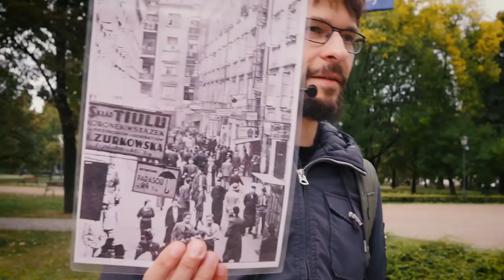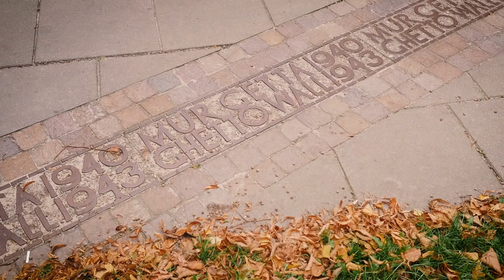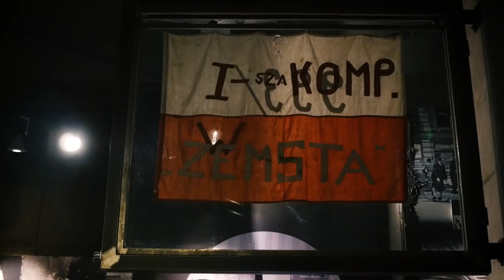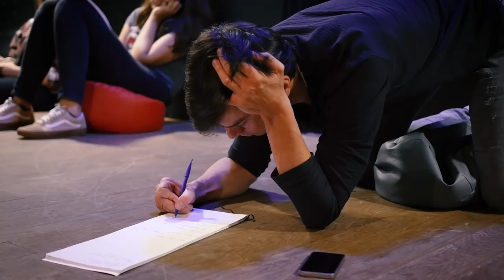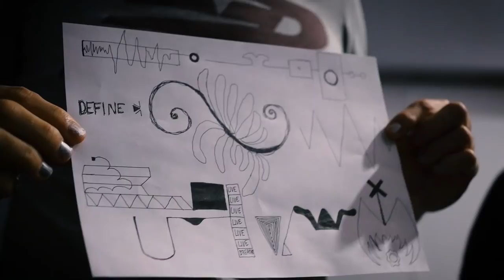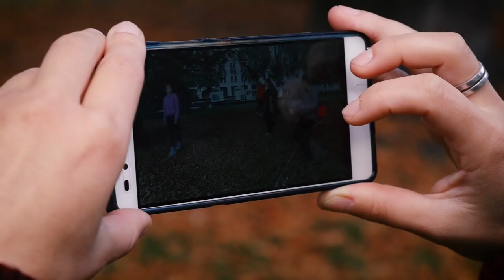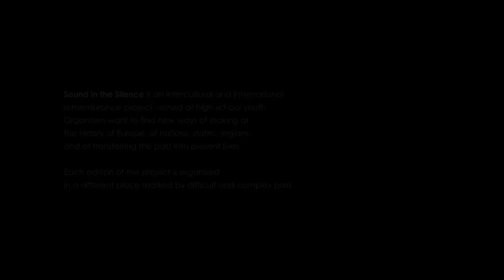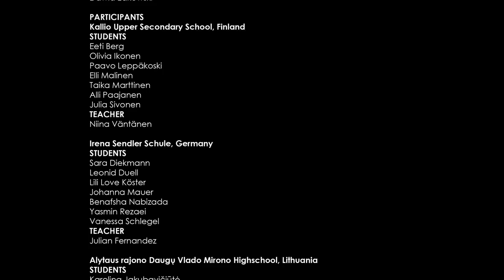An act against all odds. Sound in the Silence 2018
Four groups of students from different European countries. Four artists. History of the two distinctive Warsaw uprisings – Warsaw Ghetto uprising of 1943 and Warsaw Uprising of 1944.
See what happened next.

Sound in the Silence is an intercultural and international remembrance initiative coordinated by the European Network Remembrance and Solidarity in cooperation with MOTTE. This year's edition partners included as well: Warsaw Rising Museum, Jewish Historical Institute, History Meeting House, Teatr Ochoty, sztukanowa association, Ustav Pamati Naroda and the Second World War Museum.

Director: Daniel Dluhy